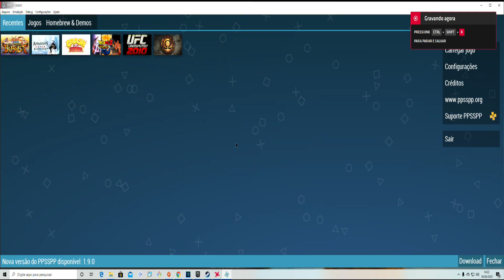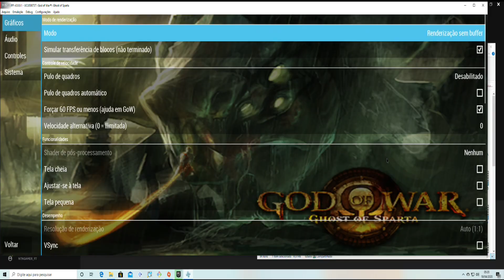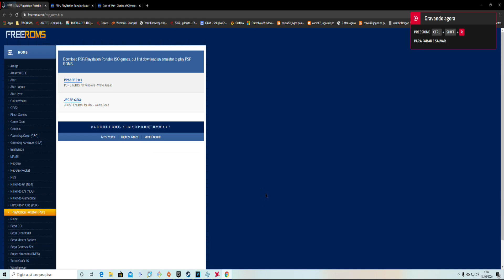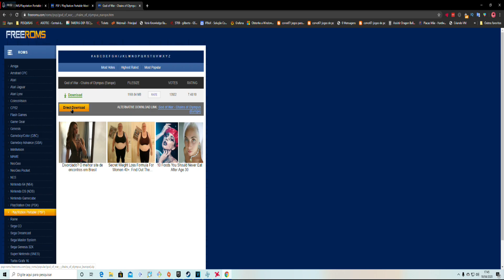Emulador de PSP para PC !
É possível jogar em qualquer PC hoje em dia!  Requisitos para rodar ...

Procesador Pentium IV 2.0 ghz
3 GB de ram
Video: 256 Mb  Obs: Tanto faz  compartilhada ou dedicada

Os melhores jogos de PSP que eu já joguei.